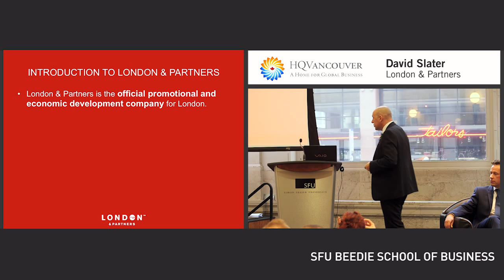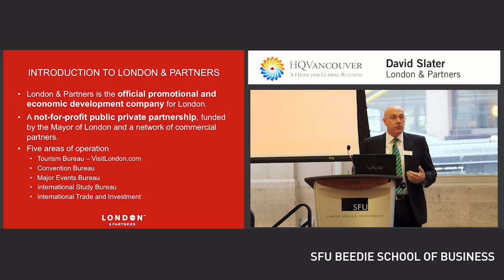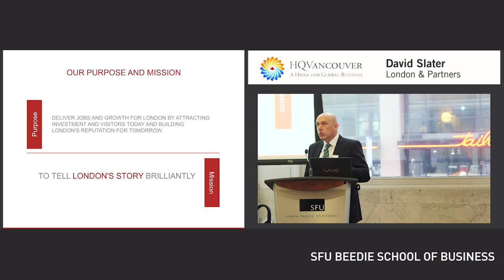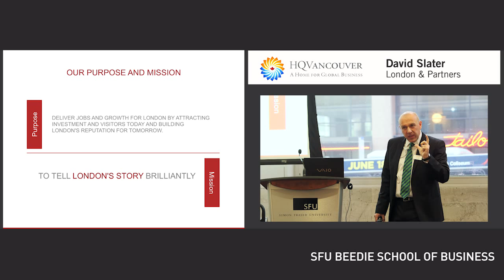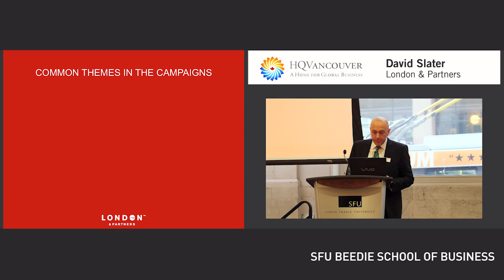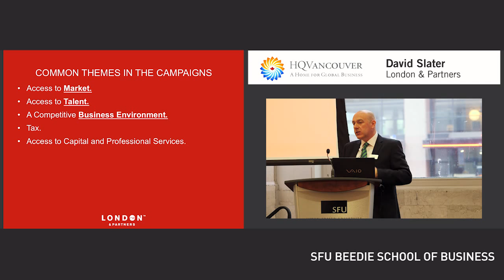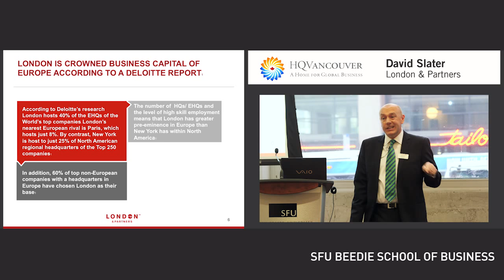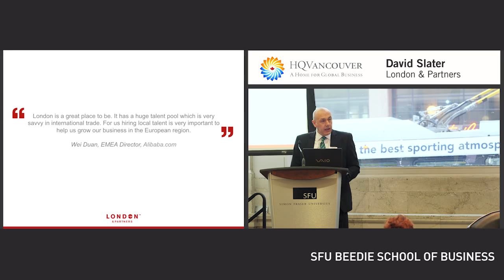HQ Vancouver: BC as a Home for Global Business (Pt. 3 – London's Strategy)